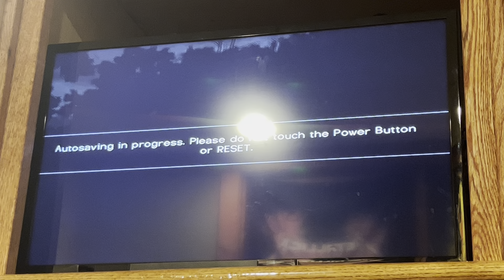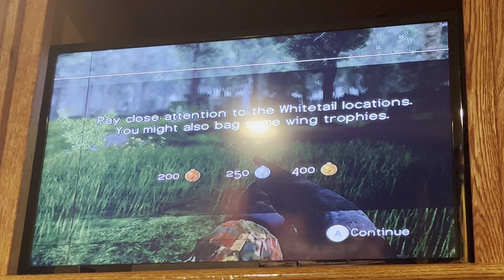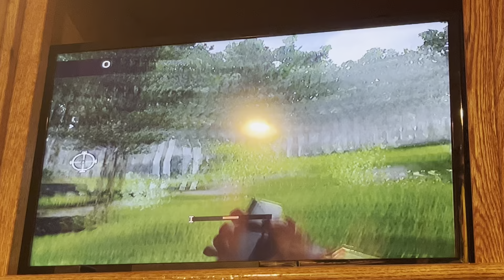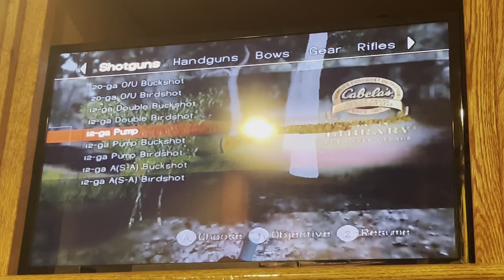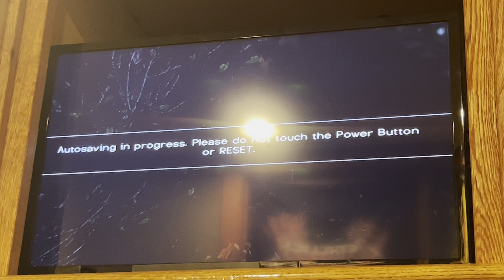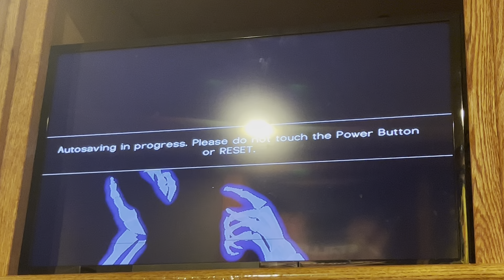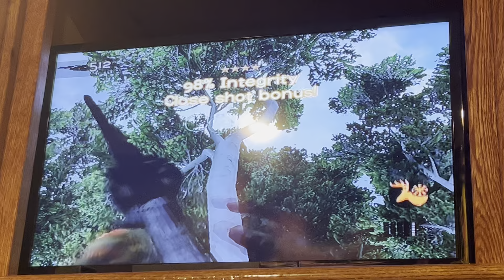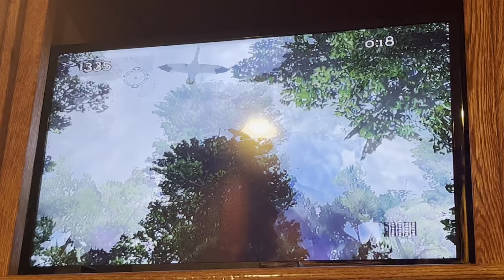Cabela’s monster buck hunter gameplay (Arkansas)